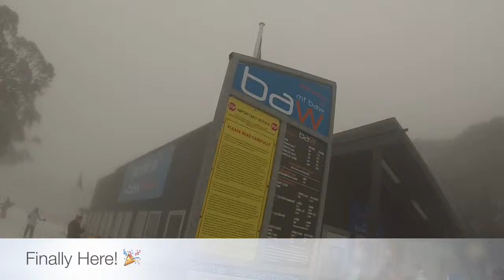Baw Baw Fun!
Mount Baw Baw 26/7/14
Fun times in the snow.
Music credit to The Lawrence Arms and The Offspring.